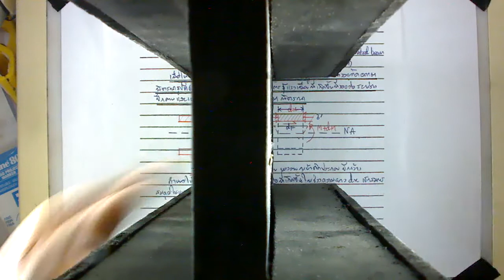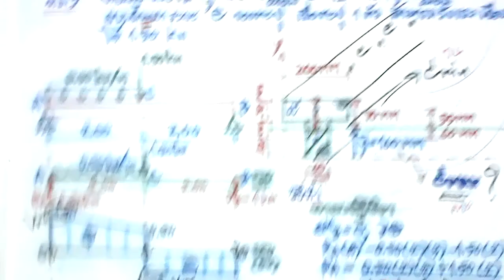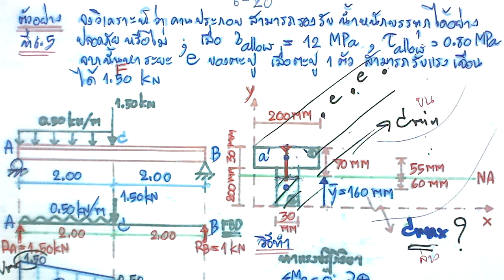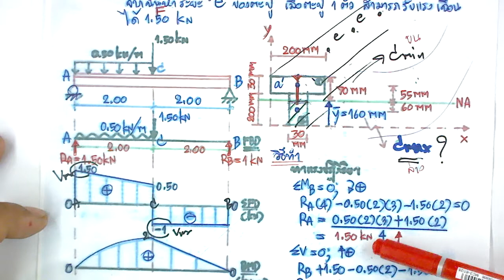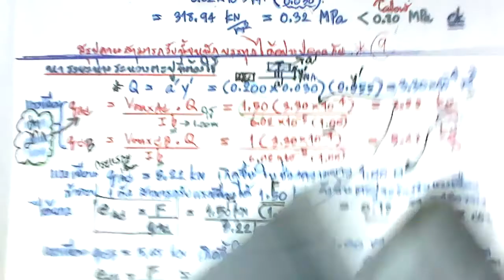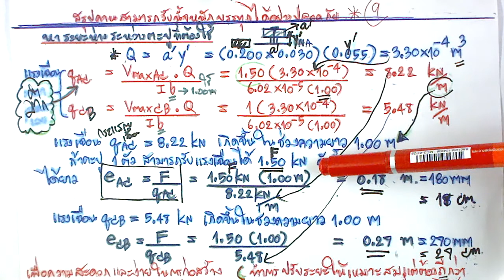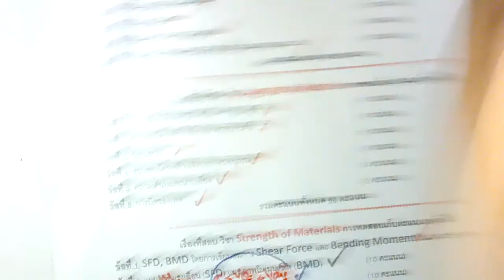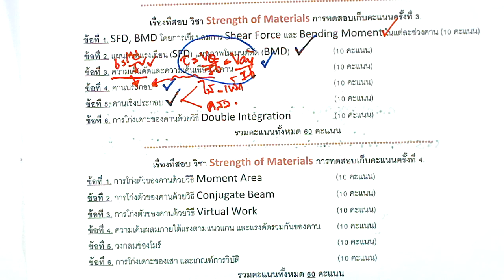วิชาความแข็งแรงของวัสดุ เรื่องกระเเสการเฉือนในคานประกอบ